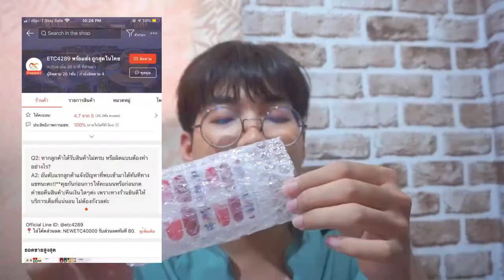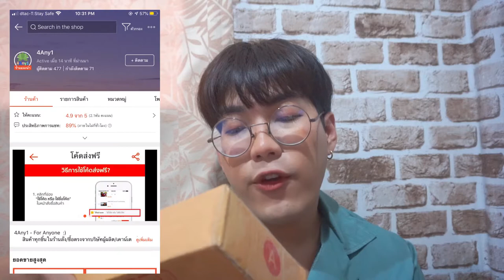แกะกล่อง 📦 ช้อปเครื่องสำอางออนไลน์งบ 1,500 บาท | Arthopotena'Art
อันยองชินกูดึน มาดูกันสิ๊ว่างบ 1,500บ.
ได้เครื่องสำอางอะไรบ้าง ? จะได้ของปลอมไหมลุ้น ๆ